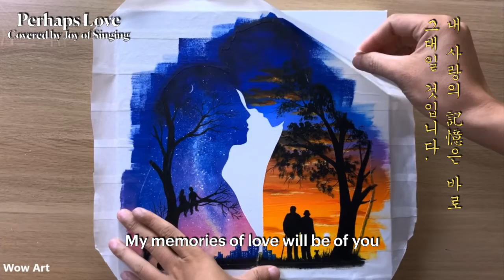Perhaps Love (1981, Placido Domingo & John Denver, Cover)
Covered by Joy of Singing
7080, 80s, Old Pop, Crossover,
Video Source: